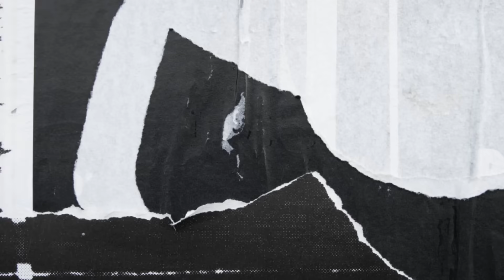FUJI LEGOWO!! Inilah Keputusan Mengejutkan Geni Faruk, Pasca Thoriq & Aaliyah Lakukan Hal Ini